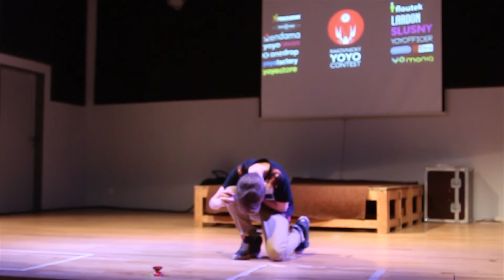RYC 2015 1A - 12th - Tom Kavtičnik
Rakovnický Yoyo Contest 2015
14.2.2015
Dům Osvěty